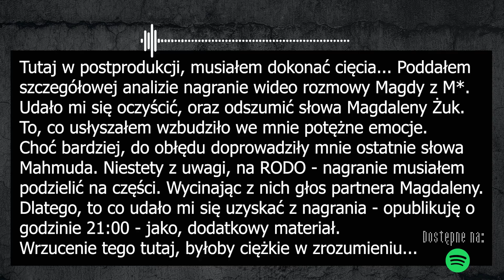MAGDALENA ŻUK - PIEKŁO JEST W EGIPCIE? | KRYMINALNE | CZ.I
UWAGA: Nastąpiły nieoczekiwane problemy techniczne. Niestety z niezrozumiałych dla mnie powodów - materiał samoistnie wgrał się tylko w połowie! - co ciekawsze, część w której wyjaśniam co dokładnie stało się z Magdaleną wyparowała... Ten materiał, miał pojawić się w jednym, 48 minutowym odcinku. Jednak jak widać, YouTube ma inne plany... Dlatego zostanie rozbity na dwie części. Jutro z samego rana, opublikuje pozostały fragment...

*** OPIS FILMU ***

Czasami wystarczy znaleźć się w nieodpowiednim miejscu, o nieodpowiednim czasie. Dzisiejsza sprawa, będzie wszystkim doskonale znana. To właśnie trzy lata temu żyła nią cała Polska. Żył też tym przypadkiem świat. Doszło do splotu wydarzeń, które do dziś nie stanowią odpowiedzi na zadawane pytania. Pomimo oficjalnych ustaleń śledztwa - nadal pozostają setki niejasności. Dziś poruszę historię zagadkowej śmierci, dwudziestosiedmioletniej mieszkanki Bogatyni - Magdaleny Żuk. Ten materiał powstawał przez wiele tygodni. Wymagało to przeczytania niezliczonej ilości publikacji, wejścia w środowisko młodej kobiety. Wszystko po to, aby poznać fakty, które nie będą powielaniem - tego, co już znane. Jeśli zawsze chcecie być na bieżąco - zachęcam Was do subskrypcji tego kanału. Zapraszam też na fanpage, oraz Instagram. To tam, bardzo często publikuje dodatkowe informacje, oraz zapowiedzi spraw. Mam świadomość, że ten odcinek wzbudzi niemałe emocje. Znajdziemy się pośrodku burzy, pomiędzy Polską, a Egiptem. Materiał obejmie też inne przypadki, o których nie było już tak głośno w mediach i sieci. Prześledzimy - dzień, po dniu - Magdaleny Żuk w Egipskim piekle…